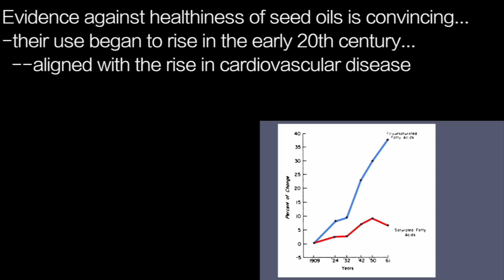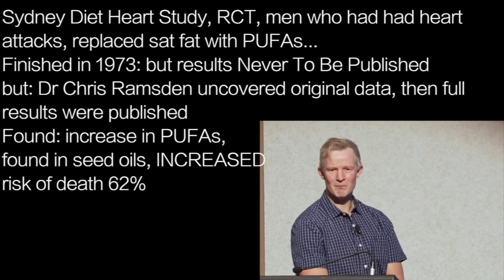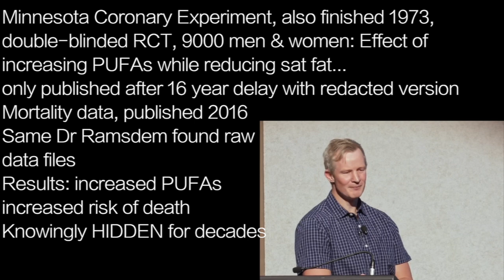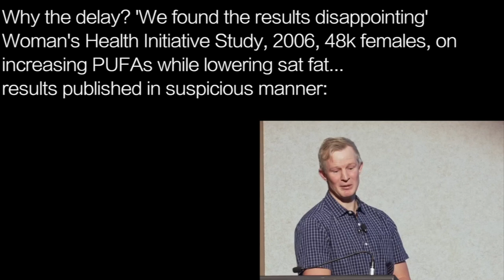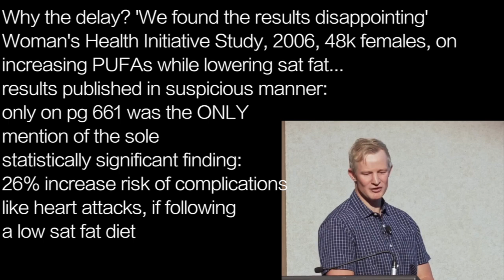PAUL MASON c6 | SEED OILS RESEARCH …CORRUPTION costing lives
Evidence against healthiness of seed oils is convincing…
-their use began to rise in the early 20th century…
  --aligned with the rise in cardiovascular disease
4 RCT studies have demonstrated harm from seed oils
Study, 1965, post-heart attack patients for 2 years
Group1: olive oil
Group2: corn oil
Group3: control
Result: control 75% free of CVD
Olive: 57%; Corn: 52%

Sydney Diet Heart Study, RCT, men who had had heart
attacks, replaced sat fat with PUFAs…
Finished in 1973: but results Never To Be Published
but: Dr Chris Ramsden uncovered original data, then full
results were published
Found: increase in PUFAs,
found in seed oils, INCREASED
risk of death 62%

Minnesota Coronary Experiment, also finished 1973,
double-blinded RCT, 9000 men & women: Effect of
increasing PUFAs while reducing sat fat…
only published after 16 year delay with redacted version
Mortality data, published 2016
Same Dr Ramsdem found raw
data files
Results: increased PUFAs
increased risk of death
Knowingly HIDDEN for decades

Why the delay? 'We found the results disappointing’
Woman's Health Initiative Study, 2006, 48k females, on
increasing PUFAs while lowering sat fat…
results published in suspicious manner:
only on pg 661 was the ONLY
mention of the sole
statistically significant finding:
26% increase risk of complications
like heart attacks, if following
a low sat fat diet

Further research on the same participants shows the risk
of low sat fat dieting grows over time…
-to 47 to 61% increased risk